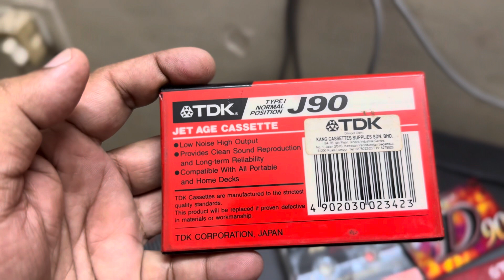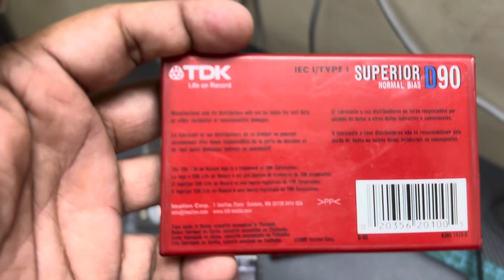TDK D 90 and a rare find for the jet age.